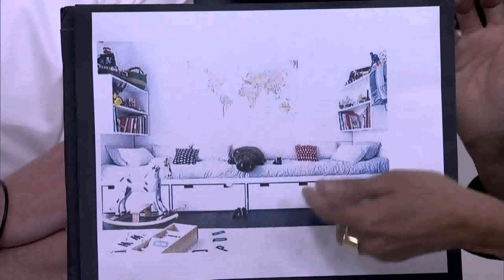Double Bed Design For Small Room